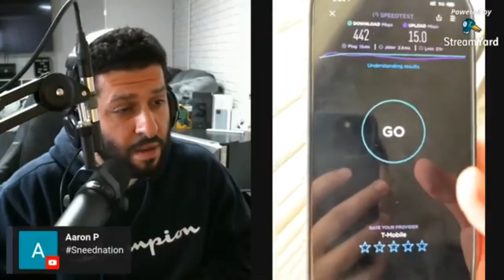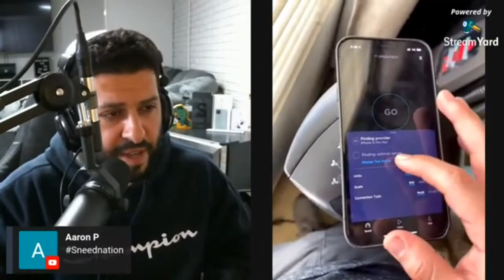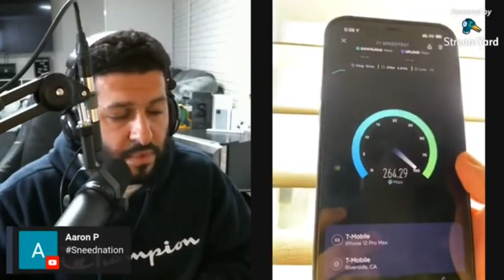T-Mobile N41 In SoCal, Moose is unimpressed. 🤣 It needs densification!